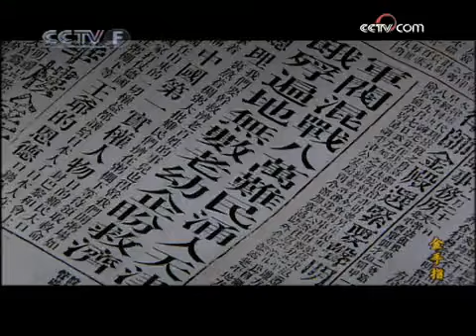CCTVF - Chine - Les Doigts d'Or - 金手指 - Episode 17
Cctvf - Télévision centrale de Chine en Francais - 中国中央电视台-法语
Les Doigts d'Or - 金手指

L´une des plus grandes oeuvre du scénariste Zhou Zhentian zhu 周振天著 ,"Les Doigts d´Or" (金手指), est surnommée "le comte de Monte-Cristo chinois".
L´histoire se déroule en Chine, à la fin du 19e siècle dans un contexte de nombreuses révoltes et mouvements de protestation. La situation sociale est chaotique, les seigneurs de geurre et intriguants en profitent pour accroitre leurs pouvoirs.
Et de même est le destin de Tang Qingshan, et son histoire d´amour partagé entre deux femmes.